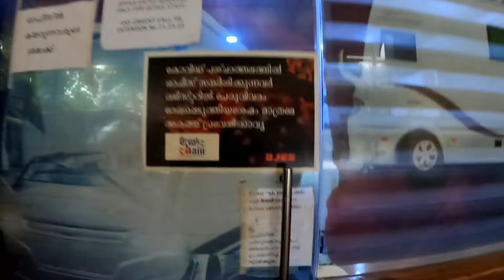50 കോടി മുടക്കി ബസ് വാങ്ങി